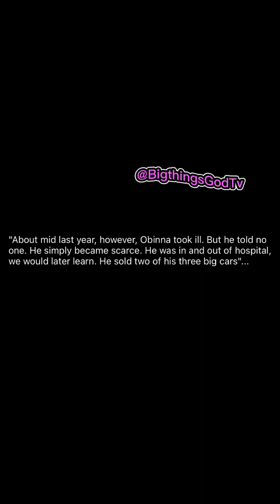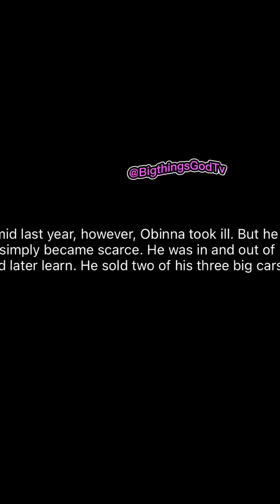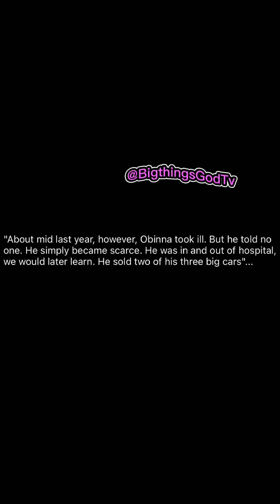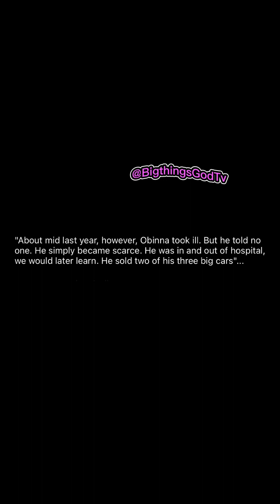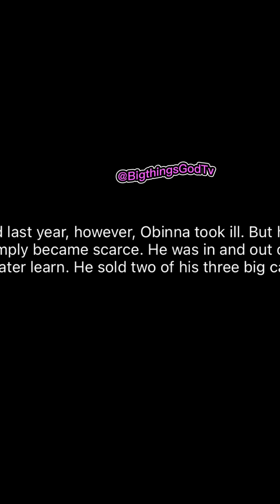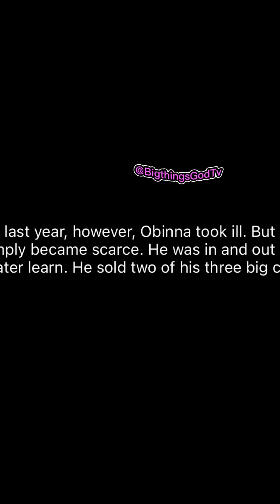Movie producer Zik Zulu okafor has narrated how actor Saints Obi’s marriage took his life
Former president of Association Movie producer Zik Zulu okafor has narrated how actor Saints Obi’s marriage took his life